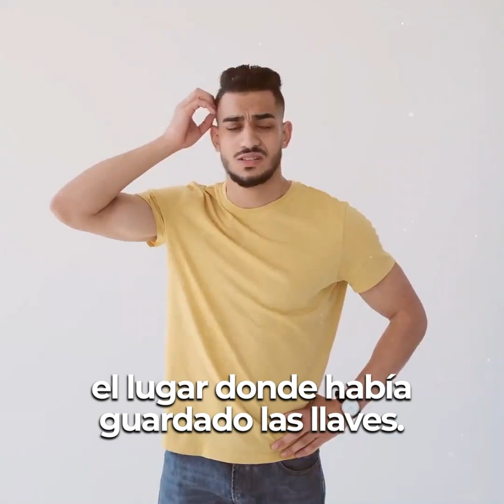Cuidadora abraza a Leona y esto hace el animal dé repente